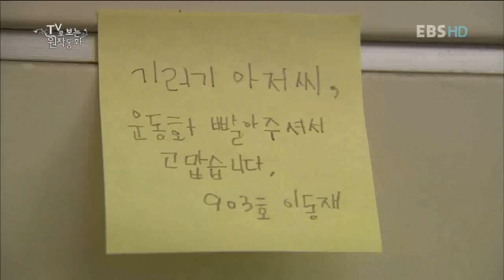TV로 보는 원작동화 - TV Tale_나는 뻐꾸기다 1부_#003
EBS TV로 보는 원작동화 , TV Tale, 20110607, 나는 뻐꾸기다 1부

외삼촌네 집에 얹혀사는 소년 동재는 늘 외롭다. 그런 동재의 옆집에는 가족을 모두 미국으로 유학보내고 혼자 사는 기러기 아저씨가 사는데...!